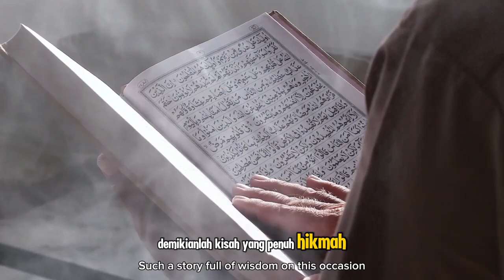Nyaris Tertelan Lubang Jalan Raksasa di Kuala Lumpur, Pria India Ini Putuskan Masuk Islam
Judul

**Deskripsi:**

Bismillah,
Dalam video ini, kami menghadirkan sebuah kisah yang penuh hikmah dan menginspirasi. Seorang pria India di Kuala Lumpur nyaris tertelan lubang jalan raksasa, sebuah pengalaman yang mengguncang hidupnya. Namun, di balik musibah tersebut, tersimpan hidayah dari Allah Subhanahu wa Ta'ala yang membimbingnya untuk memeluk Islam. Saksikan bagaimana keajaiban Allah bekerja dalam kehidupan seseorang dan bagaimana sebuah insiden berbahaya bisa menjadi awal dari perjalanan spiritual yang luar biasa.

Semoga video ini memberikan pelajaran dan inspirasi bagi kita semua untuk senantiasa mendekatkan diri kepada Allah dalam segala keadaan.

Kunjungi Juga:
sains experiment,
sains data,
sains anak,
sains astronomi,
animasi sains,
sains biologi,
sains biomedis,
belajar sains,
sains channel,
data sains,
debat sains dan agama,
diskusi sains,